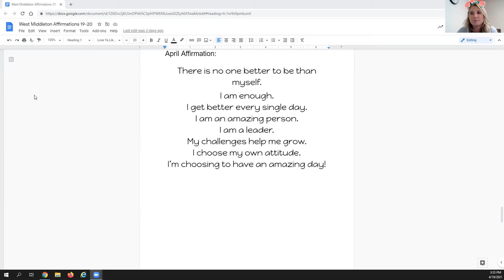4/20/21 Morning Announcements